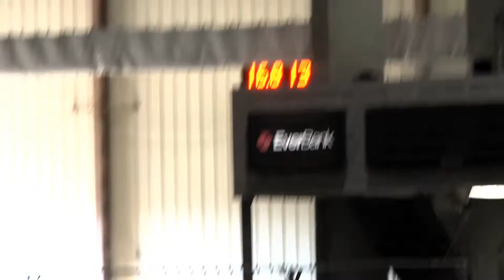Shelly + Ace 2nd Go Shamrock Showdown 15 March 2014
2nd Go
Shamrock Showdown
15 March 2014